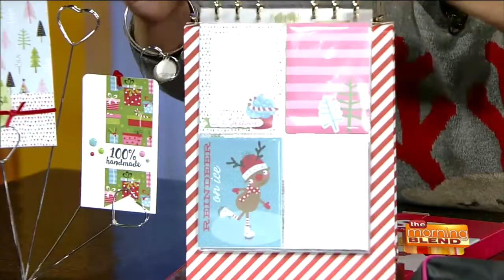Christmas Gifts for Crafters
Everything for the crafter in your life is at Polkadots and more!.  Therese Hennessy will show us a holiday craft and talk about some of the great things available this season in store.